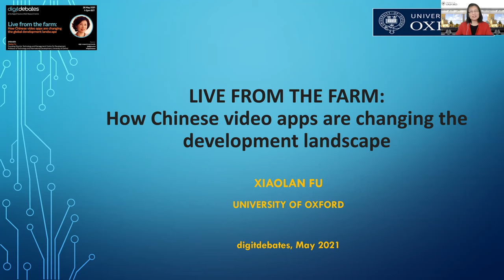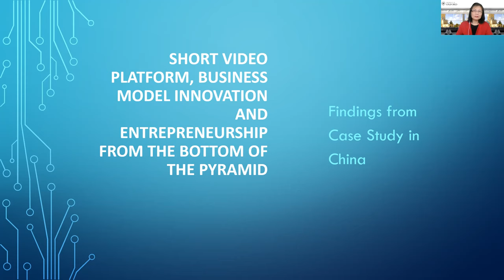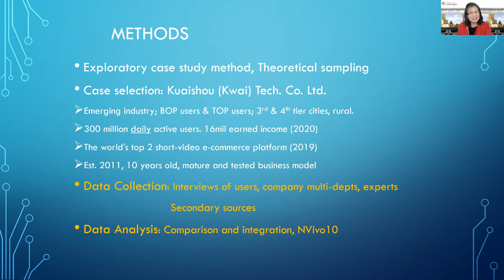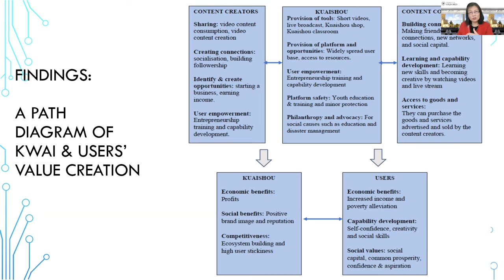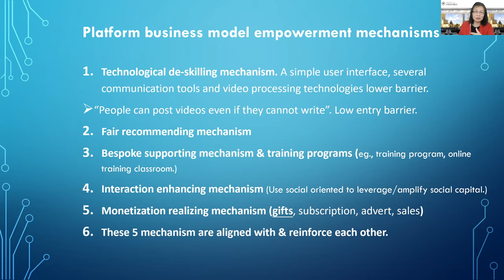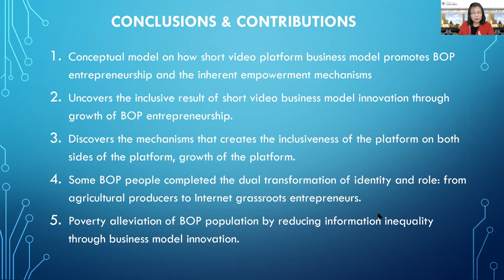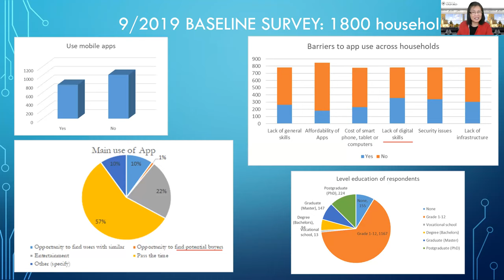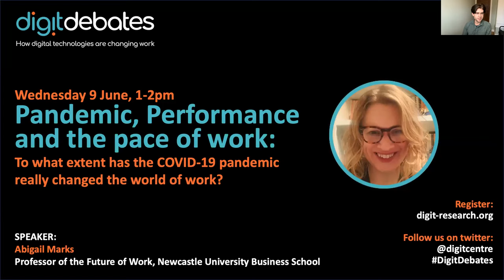Digit Debates - Xiaolan Fu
A talk by Professor Xiaolan Fu to the Digital Futures at Work Research Centre on 26 May 2021: "Live from the Farm: How Chinese video apps are changing the global development landscape".

Part of the Digit Debates series of talks.